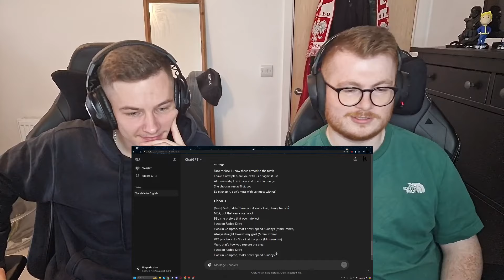SVM!R - NDA - ENGLISH/POLISH REACTION REAKCJA